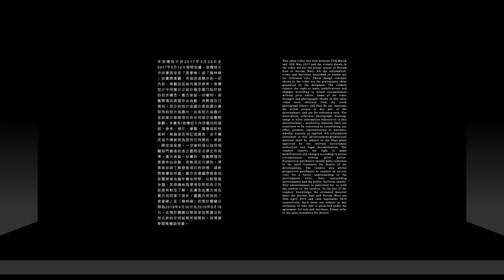Novum East Sales Video